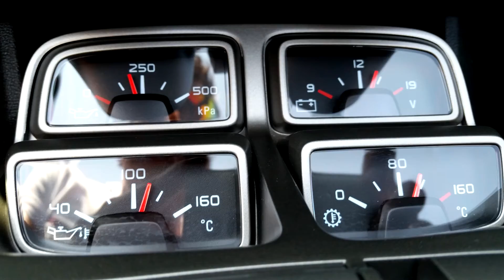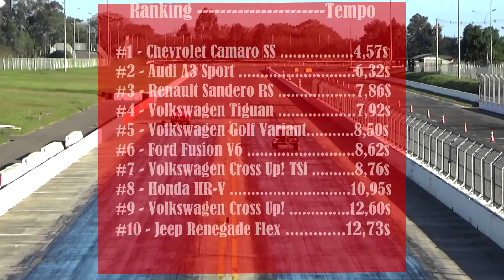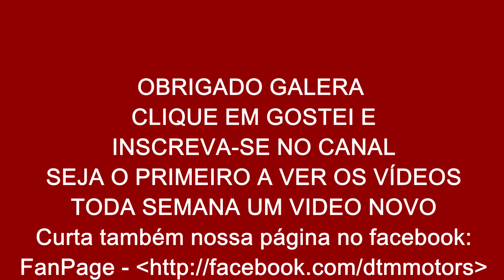Chevrolet Camaro SS Conversível - DTMotors #10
Comentem sobre Chevrolet Camaro SS Conversível - DTMotors
Chevrolet Camaro SS Conversível - DTMotors #10 curtiram?